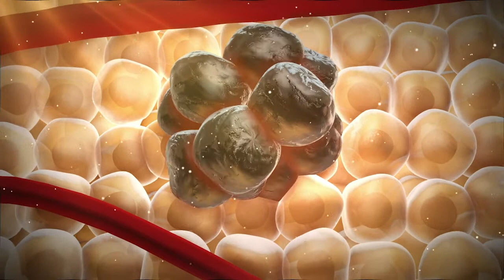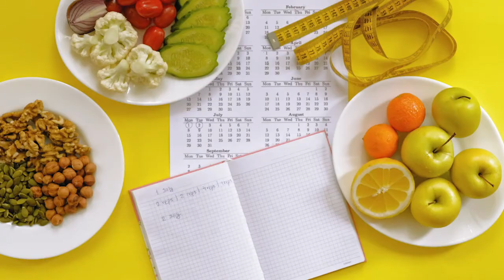Precision Nutrition for Health and Well-Being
Precision Medicine is THE promising new health frontier! Ashley Snider, PhD, at the University of Arizona Department of Nutritional Sciences, is formulating precision nutrition as an effective treatment of inflammatory conditions such as Crohn’s and colitis.